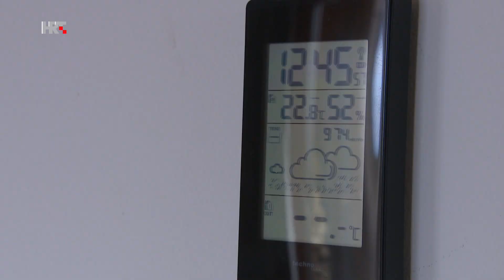Gradnja slamom Eko zona 06.11.23.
Održivo graditeljstvo podrazumijeva korištenje prirodnih materijala za gradnju, uzimajući u u obzir energetsku učinkovitost i korištenje obnovljivih izvora energije. Osnovna je pretpostavka da prirodni materijali potiču iz biljnog, životinjskog ili mineralnog podrijetla sa što manje obrade u industrijskim procesima. Slama je upravo takav materijal.